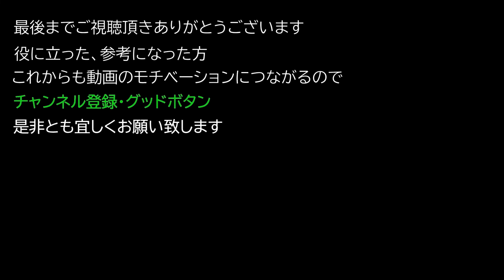【Elden ring エルデンリング】 装備 『幼年学徒セット』 入手方法について紹介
装備 『幼年学徒セット』 入手方法について紹介